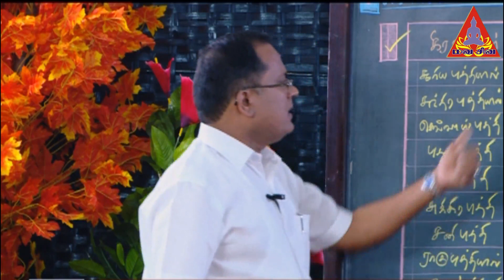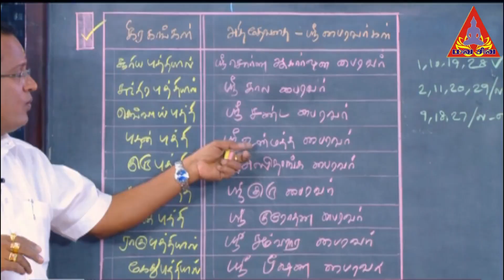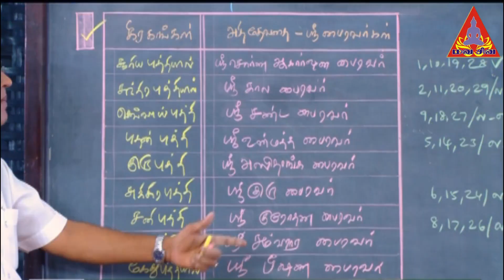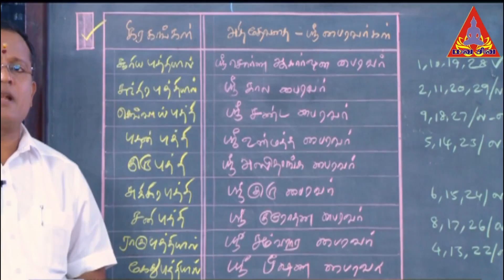Kalabhairava pooja benefits in tamil | கால பைரவர் வழிபாட்டால் உண்டாகும் நன்மைகள்